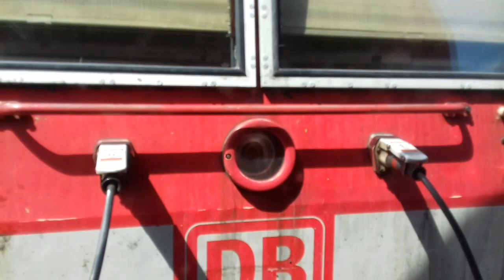Mitfahrt im DBuza auf der RB43 | Juli 2018